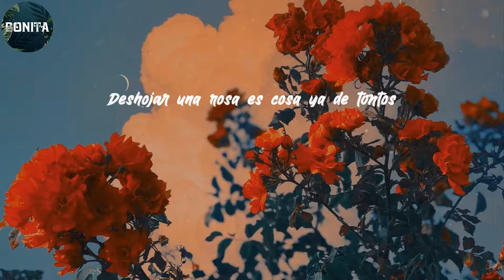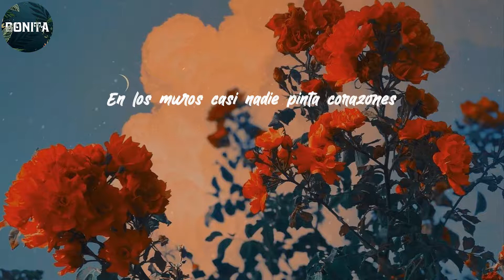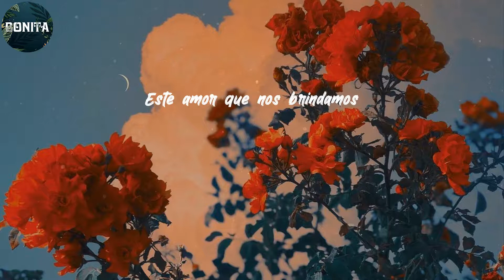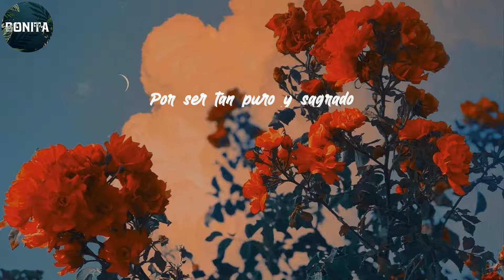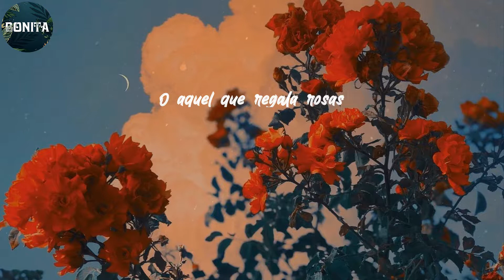Jerry Rivera - Lyrics/Letra Amores como el nuestro (Salsa)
Amores como el nuestro quedan ya muy pocos
Del cielo caen estrellas sin oír deseos
Deshojar una rosa es cosa ya de tontos
A nadie le interesan ya los sentimientos
Como los unicornios
Van desapareciendo
Amar es hoy tan fácil
Solo es cosa de un beso
Un amor como el nuestro
No debe morir jamás
Amores como el nuestro cada vez hay menos
En los muros casi nadie pinta corazones
Ya nadie se promete mas allá del tiempo
De sabanas mojadas hablan las canciones
Como Romeo y Julieta
Lo nuestro es algo eterno
Estar enamorado
Es darse por completo
Como los unicornios
Van desapareciendo
Amar y ser amado
Amores como el nuestro
Se encuentran hoy ya menos
Este amor que nos brindamos
Merece la eternidad
Por ser tan puro y sagrado
Amores como el nuestro, se encuentran hoy ya menos
Es cosa ya de tontos
Pues que ha pasado de moda
Aquel que da serenatas
O aquel que regala rosas
Amor es dar por completo
Todo lo que siente el alma
Es entregarse a la vida si es necesario
Del amor nadie se salva
Y eso es así